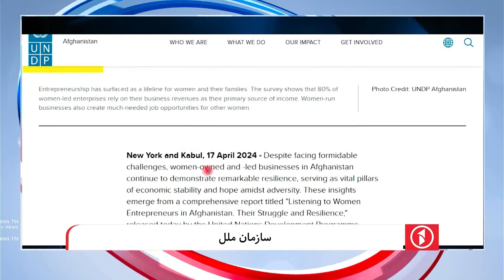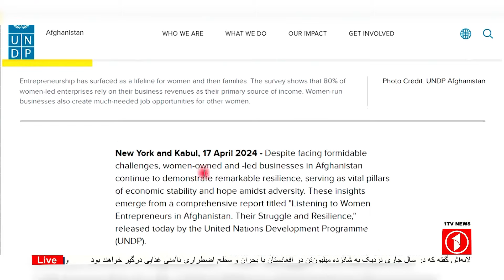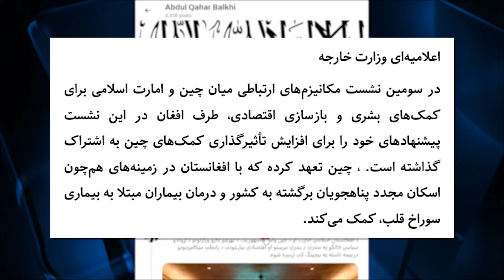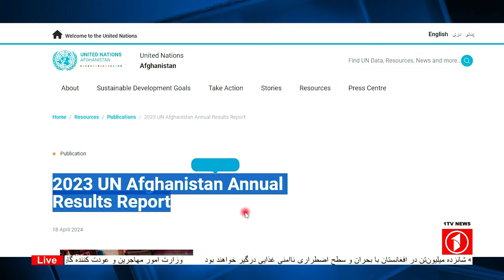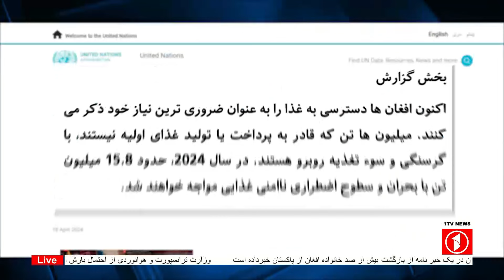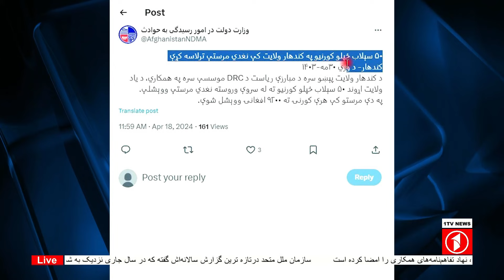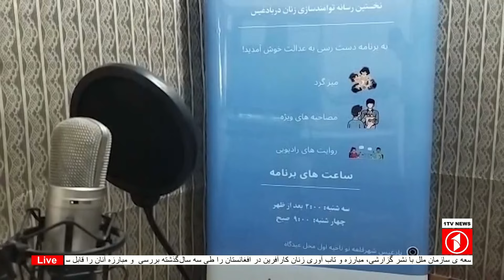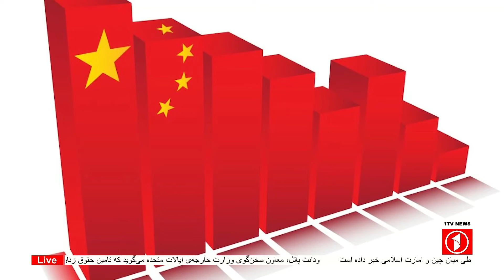1TV-5:30 PM DARI NEWS – 18 APR 2024 | تلویزیون یک خبر دری ۳۰ حمل ۱۴۰۳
1TV-5:30 PM DARI NEWS – 18 APR  2024 | تلویزیون یک خبر دری ۳۰ حمل ۱۴۰۳

1TV is the leading general entertainment TV Channel in Afghanistan.  1TV shows are made locally or acquired globally and are all dubbed in Dari language